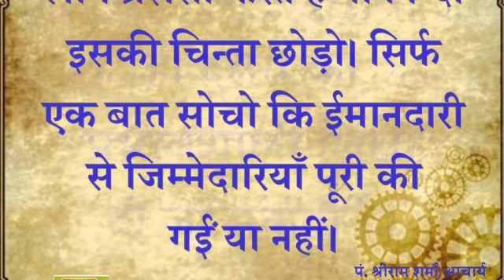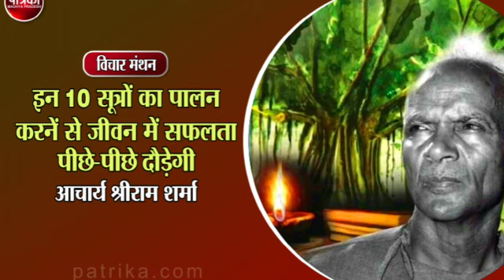गायत्री मंत्र लेखन!!नियम!! एवं उसके लाभ!! आचार्य पंडित गिरीश बारोलिया!!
मित्रों
 क्या आप गायत्री मंत्र लेकर करते हैं ?तो फिर आपको कुछ नियमों का पालन करना चाहिए !जो नियम इस वीडियो के माध्यम सामने बताए हैं. और मंत्र लेखन के क्या लाभ आपको प्राप्त होंगे। वह भी इस वीडियो के माध्यम से हमने बताने का प्रयास किया है
 यदि आप मंत्र लेखन करते हैं तो इस वीडियो को जरूर सुने निश्चित रूप से आपके लिए काफी लाभप्रद साबित होगा
आपका स्नेही

 टेलीफोनिक कंसल्टेंसी के माध्यम से
घर बैठे अपनी जन्म कुंडली दिखाएं
 मात्र ₹1100/ सो रुपए( प्रति कुंडली)